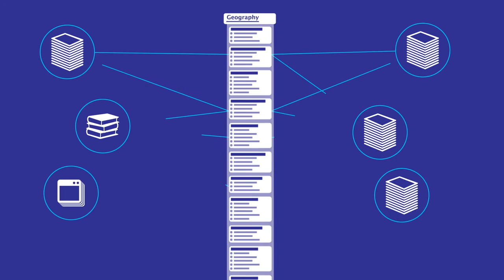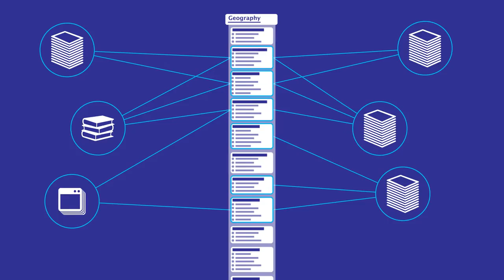Proeftuin Eindexamens (Personalized Learning Lab based on Linked Data)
Deze video laat zien hoe de proeftuin Linked Data van Kennisnet en SLO bijdraagt aan gepersonaliseerd onderwijs.

De Proeftuin is een experimentele eindexamentrainer voor havo die uitgetest is in de periode 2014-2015. De Proeftuin bevatte van 8 vakken cito-eindexamenopgaves van de periode 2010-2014. Elke opgave werd gekoppeld aan de hoofdstukken en paragrafen van meer dan 30 lesmethodes. Door de scores van de oefenexamens in te voeren kreeg de leerling direct inzicht in zijn voortgang én werd direct duidelijk welke leerstof hij nog eens door moest nemen. Daarnaast kon de docent per leerling of voor de gehele klas de voortgang volgen zodat hij waar nodig kon bijsturen.

Deze video is gemaakt voor de Learning Impact Award 2016 van IMS Global, waarvoor de proeftuin is genomineerd. Zie